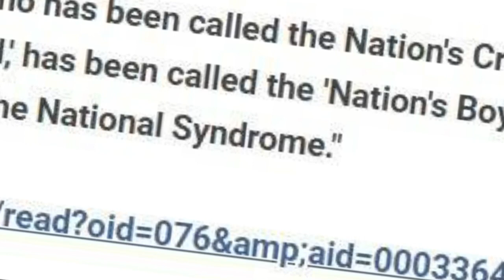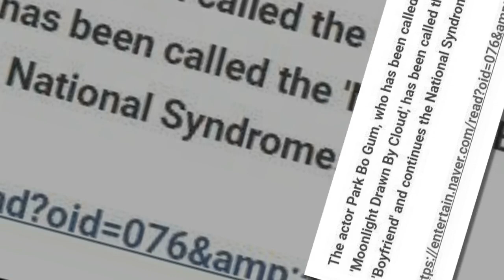Park Bo Gum My God is the strength of their chemistry 😍😍😍😍